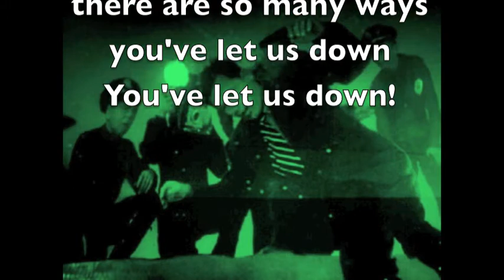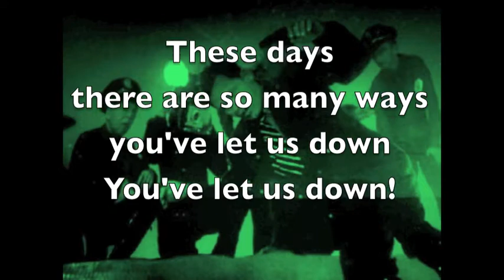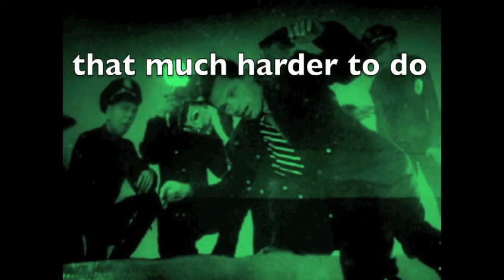Midway- You've Let Us Down (lyric video)